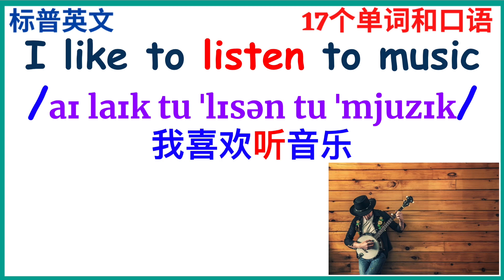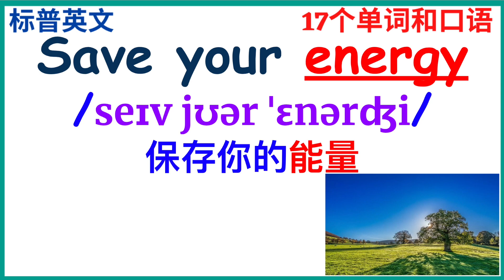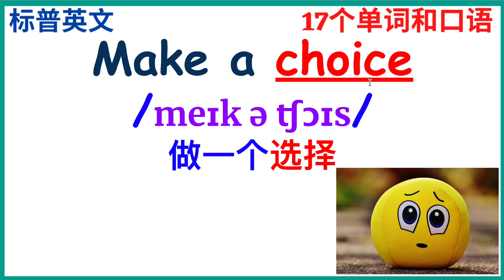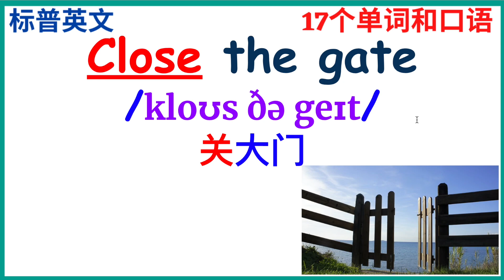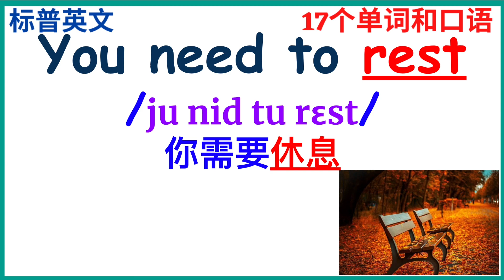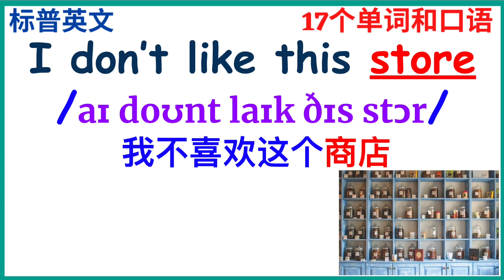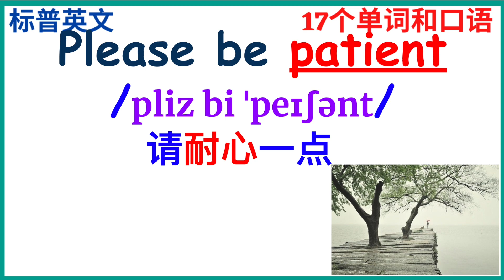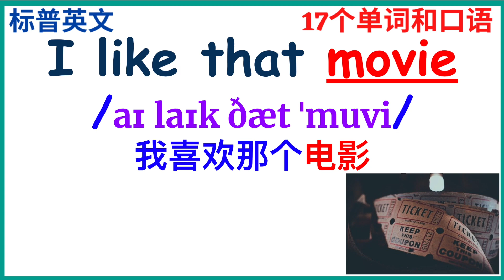英文口语： 17个口语练习+音标 初学者入门练习 Make a Choice! 标普英文